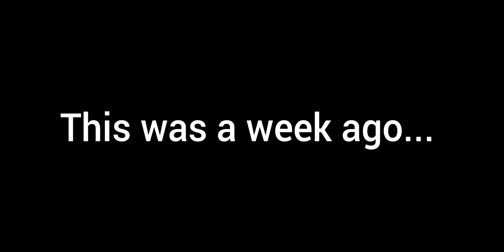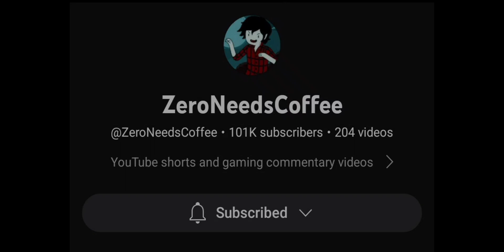Goblin Loses to Creators With Actual Good Intentions.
Do not send hate to any creators mentioned.